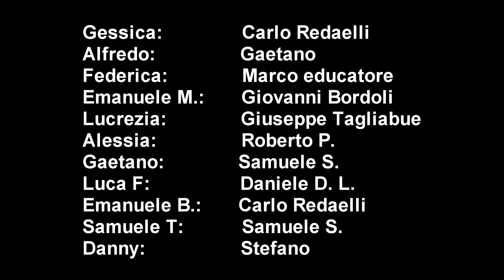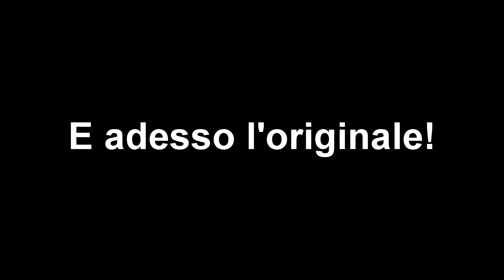8 A voi la soluzione!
Il nostro amico Alessandro oggi ci svela chi è il personaggio misterioso! Chi di voi avrà indovinato?